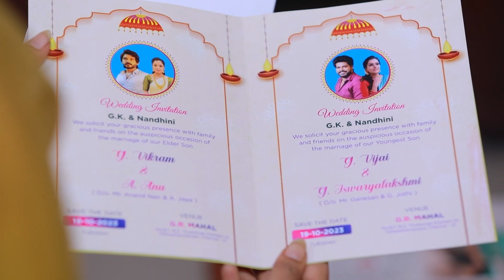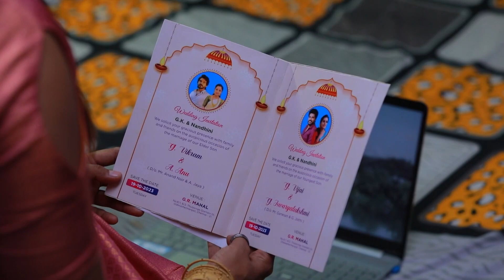Vikram கிட்ட Propose பண்ண போறாங்களா Maha | Sandakozhi | Full Ep 145 | Zee Tamil | 12 Sep 23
Vijay urges Mahalakshmi to profess her love to Vikram. Nandini tells Puli Murugan about a person trying to kill her. Mahalakshmi hesitates to profess her love to Vikram, so she writes a letter.

Mahalakshmi and Vikram resent each other, but when their siblings fall in love, they unite to bring the two together despite all odds. Vikram, a rich man with an aggressive personality, locks horns with Mahalakshmi, a fun-loving woman. Problems arise when they are forced to get married to each other.

Show Name: Sandakozhi
Star Casts Name: Niyaz, Riya
Characters Name: Vikram, Mahalakshmi